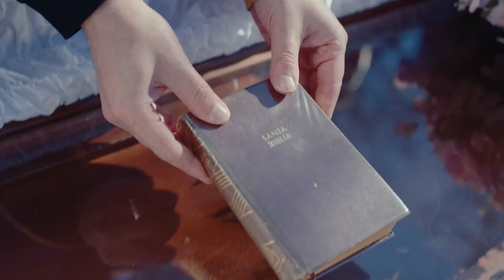Melancrónico - Funeral (Videoclip Oficial)